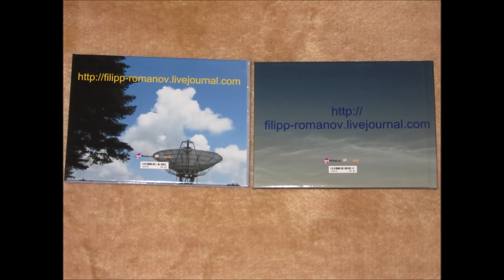Прославлять Подмосковье, живя в Подмосковье.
P.S. В случае выигрыша в данной акции, планировал продать приз - квартиру в Подмосковье, чтобы выкупить на эти денежные средства комнату у соседки в коммунальной квартире, в Москве, где я живу , т.к. соседка продаёт свою комнату за 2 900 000 руб., но у меня нет таких денег, т.к. я - студент и не имею заработка, кроме ежемесячной стипендии (в пределах 1 тысячи рублей) в колледже.

Данное видео снято мной при помощи штатива, специально для участия в акции «Квартира 360» , с огромной надеждой на победу. Заранее благодарен каждому зрителю, который проголосует за мою видеоработу, которую я составил из нескольких частей: небольшом, но информативном рассказе о себе и о своём желании жить в собственной квартире в Подмосковье, и видеонарезки моих достижений за время моего 2,5-летнего периода жизни в Подмосковье, когда я не имел там собственного жилья.
Моя заявка - анкета на участие в акции "Квартира 360" размещена по ссылке
Подробнее о том, как можно (кстати, каждому желающему можно голосовать 1 раз в каждые последующие за другими сутки - по 15 октября 2016 г.) проголосовать за меня в вышеуказанной акции:
1) Нажать на вышеуказанную ссылку одним щелчком левой кнопки компьютерной мыши.
2)  Нажать на зелёную кнопку "Голосовать", находящуюся под видеороликом.
5) Появится страница "Заполните анкету участника". Данную страницу нужно закрыть, нажав на крестик.
6) Снова нажать на вышеуказанную ссылку одним щелчком левой кнопки компьютерной мыши (то есть, повторить п. 1).
7) Снова нажать на зелёную кнопку "Голосовать", находящуюся под видеороликом (то есть, повторить п. 2).
Надеюсь, что ваши голоса помогут мне выйти 15 октября в финал, после чего голосование продолжится до 30 октября - окончания акции "Квартира 360".